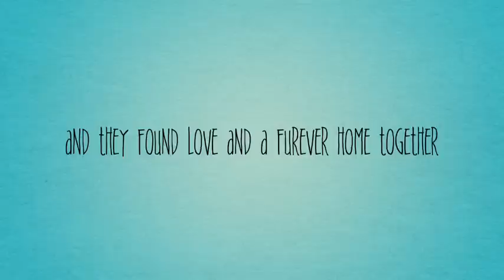Emily: A Little angel